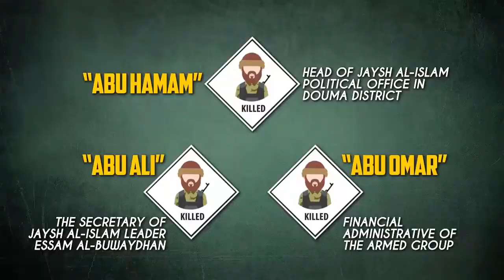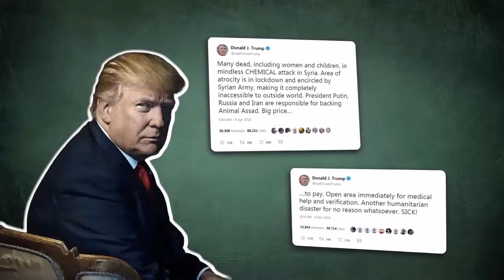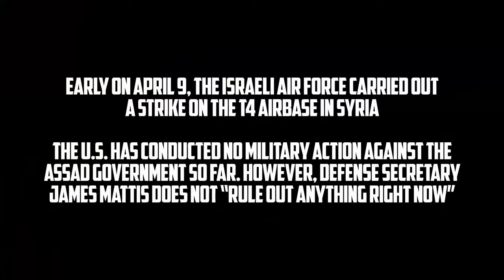Syrian Report – April 10, 2018 Another 'Chemical Attack' Story Triggers Escalation In Region